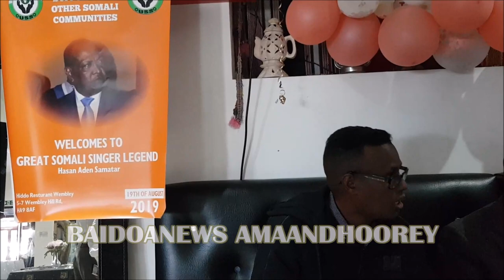XASAN ADAN SAMATAR OO SI DIIRAN REER KG UGU SOO DHOWEEYEY LONDON IYO FARXADDII KAFTANKII AFKA MAAY